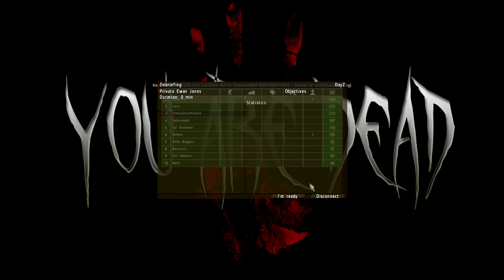DayZ: Death at Stary and a new spawn in Electro.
We head to Stary Sobor on a busy server as we have collected loads of kit but we haven't seen a player for ages! It doesn't go very well.

I strike it rich at a pub in Electro followed by a short, but exciting (for me) firefight.